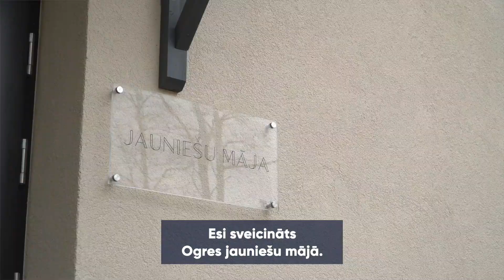Ogres novads- Ģimenei draudzīga pašvaldiba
Balso par Ogri, kā ģimenei draudzīgāko pašvaldību līdz 9.novembrim katru dienu